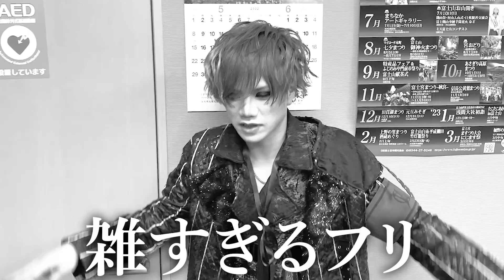V系バンドマンの衣装解説 〜ZEUS編〜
◆零[Hz]の楽曲はこちらから

◆4月13日(水)3rd FULL ALBUM「ZODIAC」RELEASE

◆零[Hz] ONEMAN TOUR「ZODIACT TALE：ACT2」

8月1日(月)町田The Play House-Leo Birthday-
8月6日(日) 浦和ナルシス
8月10日(木・祝)長野LIVEHOUSE J
8月12日(土)甲府KAZOO HALL
8月13日(日)厚木ThunderSnake
8月20日(土)千葉ANGA
8月21日(日)宇都宮HEAVEN'S ROCK VJ-2
8月25日(木)渋谷近未来会館-Rio Birthday-
8月28日(日)仙台MACANA
8月30日(火)下北沢シャングリラ-ROY Birthday-
9月3日(土) 沖縄Output
9月4日(日) 沖縄Output
9月11日(日)福岡INSA
9月23日(金・祝)HOLIDAY NEXT NAGOYA
9月24日(土)OSAKA MUSE
-FINAL-
9月27日(火)Zepp DiverCity